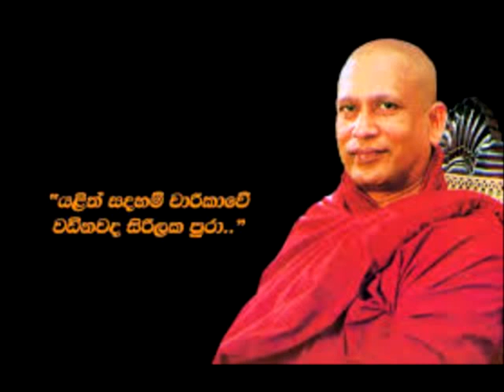SOMA HIMI SONG OBE PA YUGA.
CHAMARA WERASINGHA.